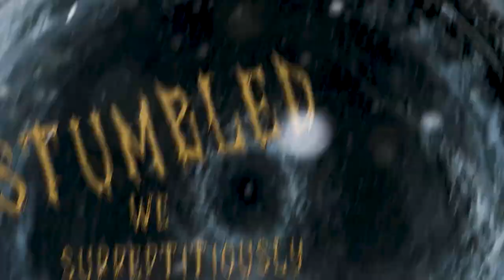SOME SAY KOSM - TORMENT (FT. ALAN GRNJA OF DISTANT) [OFFICIAL LYRIC VIDEO] (2022) SW EXCLUSIVE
Single: Torment
Released: April 28, 2022
Genre: Blackened Deathcore
Location: Germany

Credits:
Mixed and Mastered by André Afonso of Titan Waves Studios
Video by Frederik Gutbrod

Lyrics:
Nightmarish rituals crave a newborn
Slaughter the chosen for their umbilical cords
Facing the entity hidden within
And so the hunt begins again
Madmen toiling to beckon the moon
Surreptitiously we stumbled
I could not see i was foretelling our doom
Foretelling my f*cking doom

Clinging to rom, covering my shame
Manifestation, will encage you in this game

Tentacles wrapped pulling me in
Planted nightmares driving me insane
I've lost my will to fight through the night
The blood moon shows what was lacking insight

Nightmares clouding my sight
Sinister skies cloaking the roofs of yharnam
The voices they speak of the great one
They writhe inside my head (and they won't stop)
Blessed be the hunt

Opened eyes trying to comprehend
Does this torment ever end
Caught in a loop
I sense you once again
Will this torment ever end